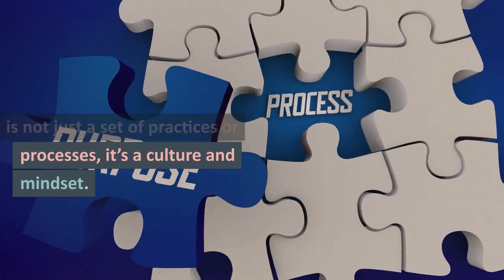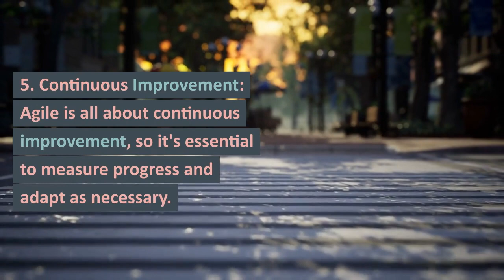Don't even think about doing an Agile Transformation until you've watched this video!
Are you considering an Agile transformation for your organization? Before you dive in, Stop! it's essential to understand the key considerations to ensure a successful transition. In this video, we'll explore 5 critical things to think about when undertaking an Agile transformation. We'll cover topics such as the importance of culture and mindset, the need for leadership support, the value of Agile coaching, tailoring Agile practices to fit your organization's needs, and the importance of continuous improvement. Whether you're new to Agile or have already started your transformation journey, this video is a must-watch for anyone looking to implement Agile principles effectively. Join us to discover the key elements of a successful Agile transformation and take your organization's performance to the next level.